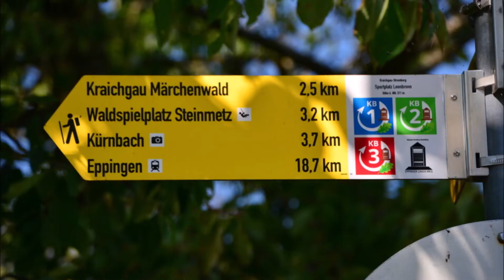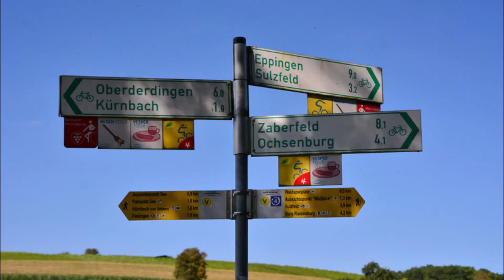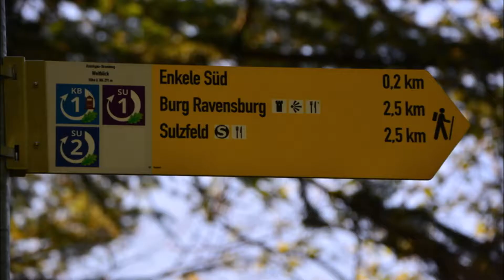Stromberg: Kürnbach und Ravensburg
Wegstrecke 17 km: Leonbronn - Jakobuskirche - Kürnbacher Straße - Kürnbach - Schlosswiesensee - Wasserschloss - Kapfenburger - Austraße - Kegelbahnweg - Altenbergweg - Ravensburg und Alter Berg - Sulzfeld - Weilergasse - Kohlbach - Baumschule - Ravensburg - Traukapelle - Mühlbach - ev. Kirche - Mühlbachersee - Steinbruch - Lerchenbühlhof - Ochsenburg - Margaretenkirche - Leonbronn